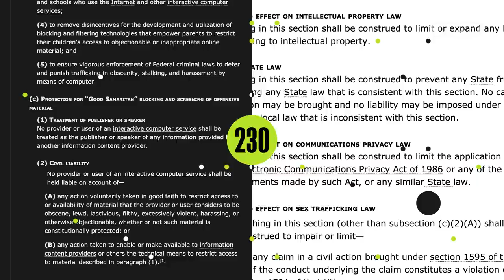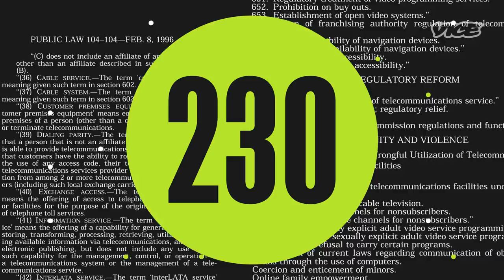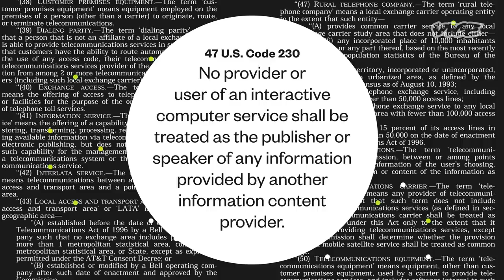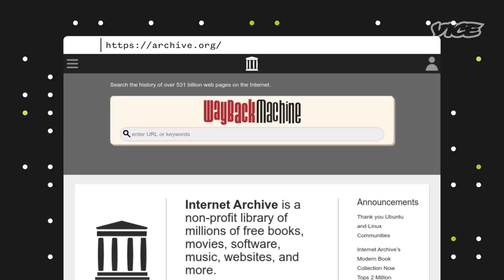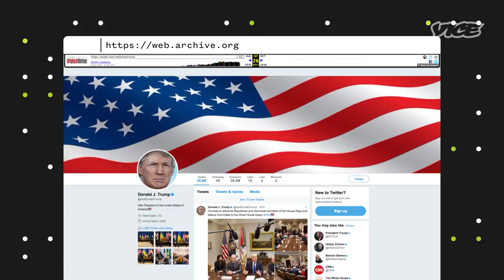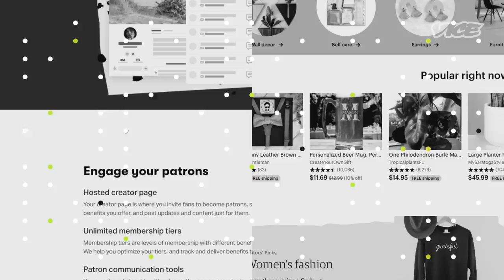Repealing Section 230 Could Completely Change the Internet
You've probably heard about Section 230 by now, but might not know exactly what it means. VICE News breaks down its history, and how it could affect the internet in the future.